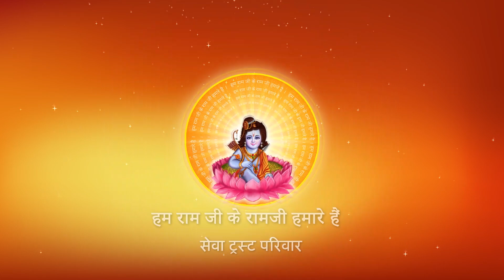Shri Ramkatha I Pujya Prembhushanji Maharaj I Lakhimpur Kheri I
Katha Summary:
हम अपने पुण्य को कैसे सुरक्षित रख सकते हैं ? Lakhimpur Kheri katha
Pujyashri’s Ram Katha in Lakhimpur Kheri

II*II*II*II*II*II*II*II*II*II*II*II*II*II*II*II*II*II*II*II*II*II*II*II*II*II*II*II*II*II*II*II*II*II*II*II*II*II*II*II*II*II*II*II*II*II